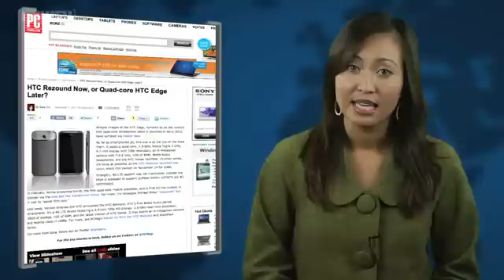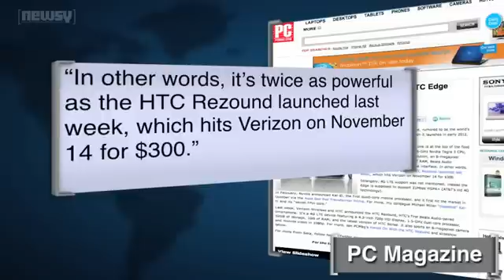HTC Edge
HTC Edge to Pack Quad-Core Processor